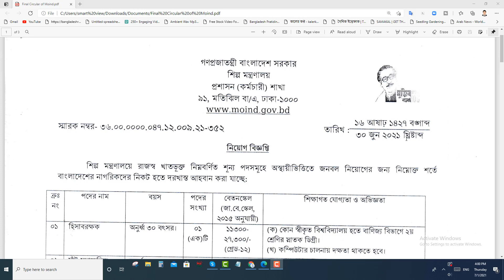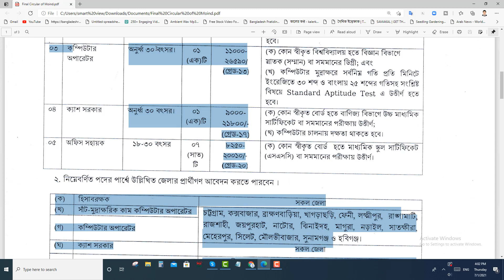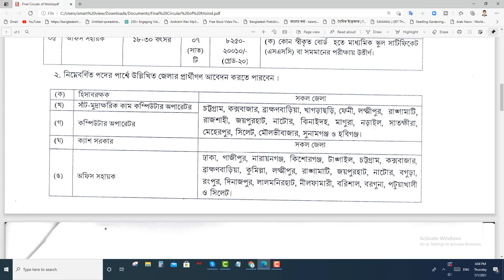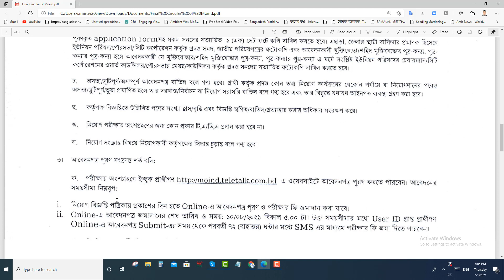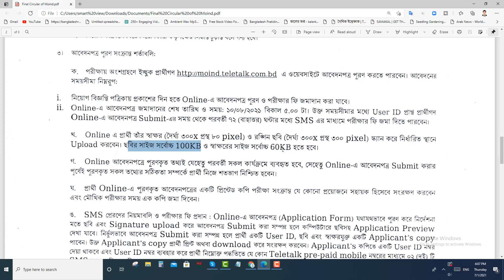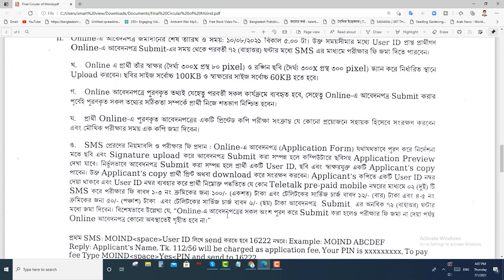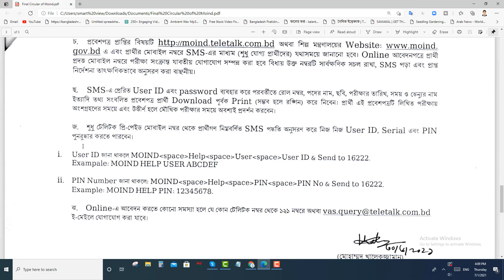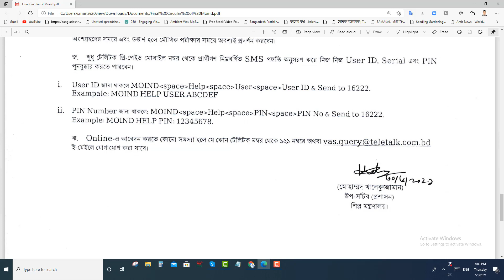এস এস সি পাশে শিল্প মন্ত্রণালয়ে চাকরি। পদের সংখ্যা-১১টি।